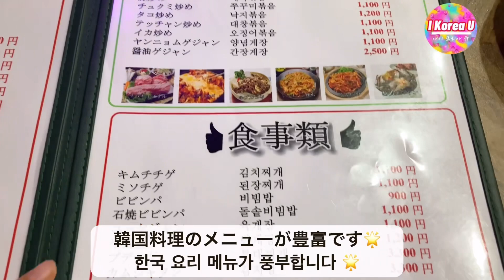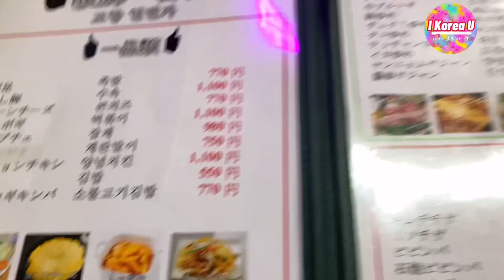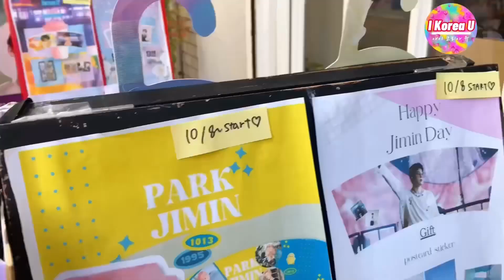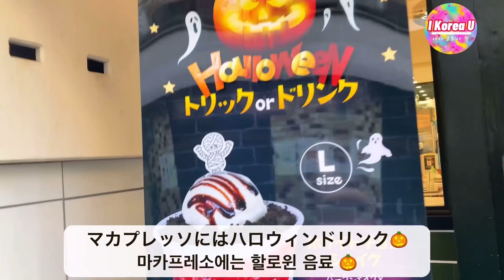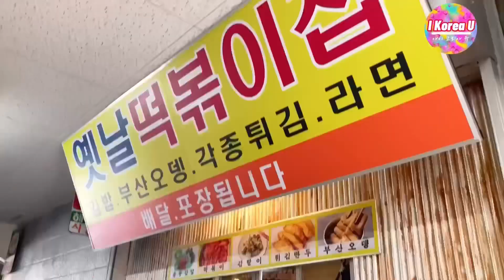【10月新オープン特集‼️】大阪鶴橋コリアンタウン食べ歩き/バナナ牛乳初登場‼️あっつ熱サムゲタンおすすめ/秋の鶴橋おすすめ/韓国グルメ/BTSジミン誕生日イベント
【I Korea U Korean Food & Dessert】
大阪府枚方市岡本町7-1 ビオルネ 地下1階
10:00-20:00
韓国スイーツテイクアウト店